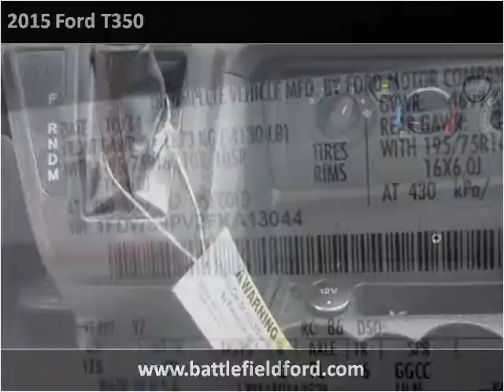2015 Ford T350 New Cars Manassas VA